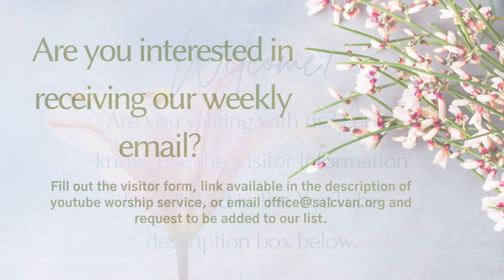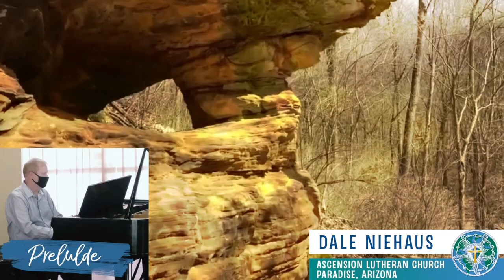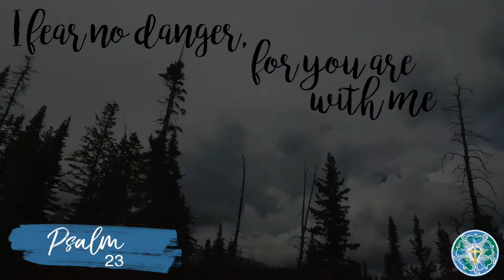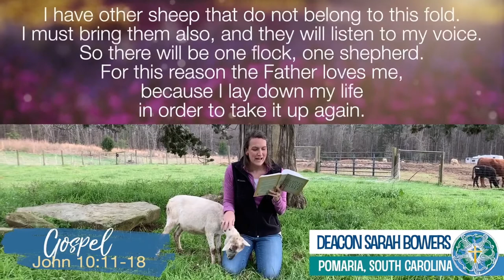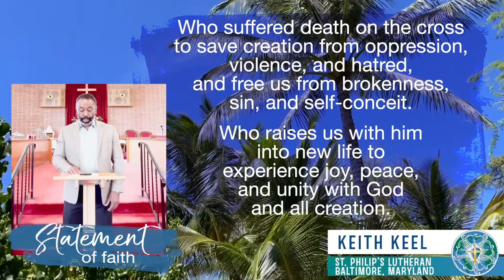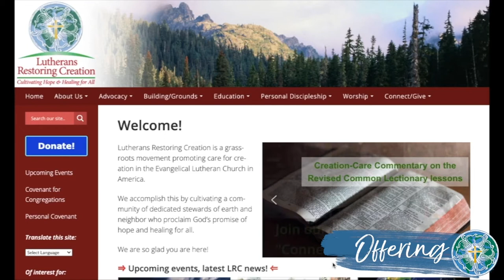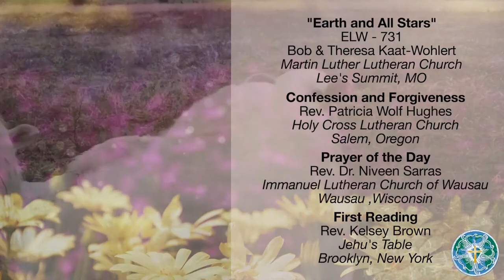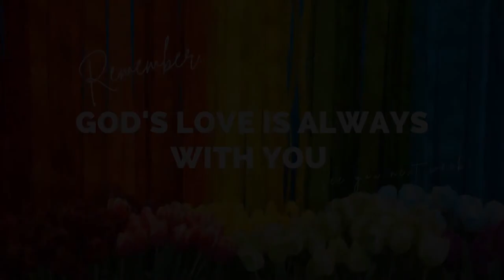Sunday Worship April 25, 2021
Join us for worship, Sunday, April 18, 2021.